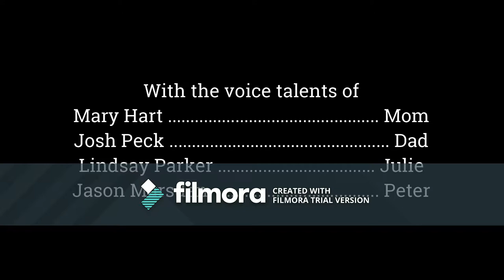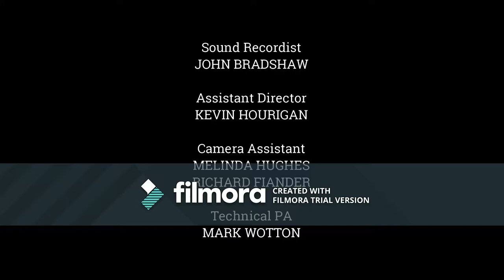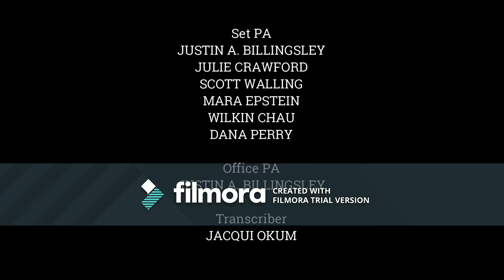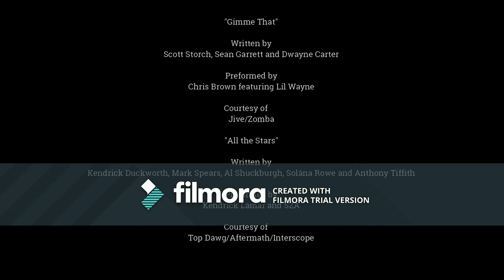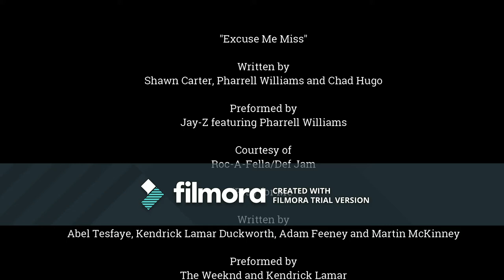's Top 3 Things You Need to Know w/@GuyLambertNews for March 20, 2018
Expect something else tomorrow, and after that, 2 more TTYNTK newscasts. If i'm lucky, i'll include a newscast outside of the 6:00 to 7:00 transision interval.

Lead in: Excuse me Miss-Jay Z
Lead Out: Pray for Me-The Weeknd and Kendrick Lamar